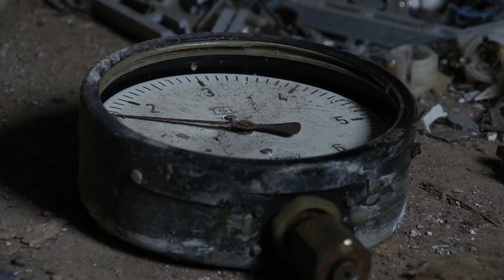Urban Exploration | Papierfabrik | Germany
Ehemalige Papierfabrik nahe Wismar.

Video: navik.de
Audio: Aosuke